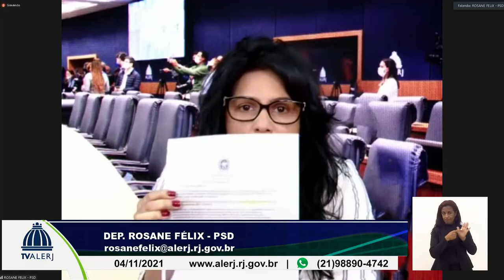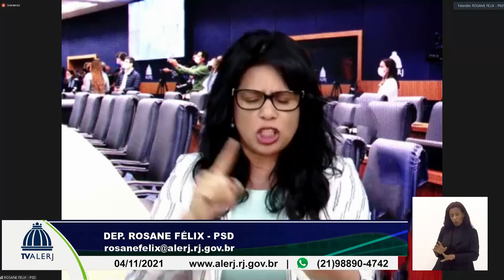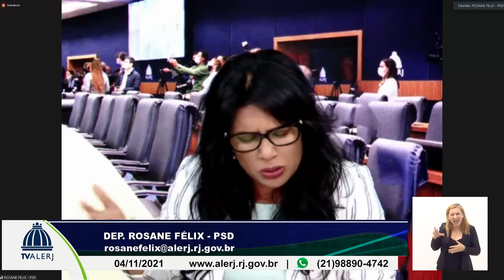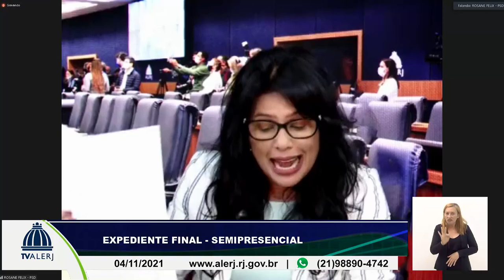Sessão Ordinária e Extraordinária - 04/11/21